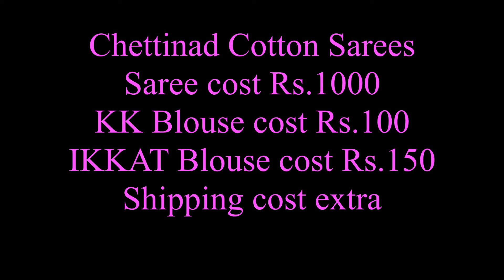Narayanpet mercerized pure cotton saree with running blouse | Ikkat or KK blouse | 100 count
Narayanpet mercerized pure  cotton saree with running blouse🎊🎊🎊🎊
Extra blouse Ikkat  blouse  or kalamkari blouse
📯100 count📯

High quality👌🏻👌🏻👌🏻👌🏻
1000+$

Ikkat :- 150
Kalamkari :- 100

Terracotta set - 300

Colour may vary slightly due to digital photography.

All are double shaded sarees.

Pure handmade some thread pulling will be..

For Online Shopping visit

WELCOME TO SHIRLEY’S BOUTIQUE *Brings saree Direct from the weavers to You* We are manufacture of chettinad cotton sarees in Theni District. We manufacturing All Chettinad type cotton saree 60's , 80's & 100’s count thread cotton saree in Handloom & Powerloom .We Manufacturing High Quality cotton sarees & selling reasonable Price to our customers. Cotton saree is your best friend.
• Sorry, COD Not available (online payment only Tez, paytm, Google Pay & net banking ) • Dispatch will be same day or next day after payment only. • After dispatch we will send you courier tracking number through whatsapp • Depends on distance item you will receive saree max 5 ~ 7 working days. • If you find any damage you can returned to our address. • Due to digital photography minimum color variation will be there. So, No Exchange saree for color variation.